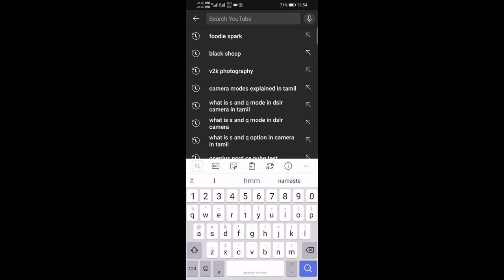M.R.K RESTAURANT VLOG | ACHANPUDHUR | BUTTER NAAN | CHETTINAADU CHICKEN | TASTY😋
HELLO FOODIE.M.R.K RESTAURANT VLOG IN ACHANPUDHUR
PRICE DETAILS :
1.PAROTTA-10RS
2.OMLETE-15RS
3.CHICKEN FRIED RICE - 100RS
4.CHICKEN NOODLES - 100RS
5.BUTTER NAAN-45RS
6.CHICKEN CHETTINAADU - 250RS
SHOP LOCATION👇:
MRK Garden Restaurant
Main road, Achampudur, Tamil Nadu 627803
MR FOODIE JOHN YOUTUBE CHANNEL👇:
SONGS USED IN THIS VIDEO :
1.NEFFEX-COLD
2.WE GOT THE FORCE - VANITY STREET
3.JUNGA RISE OF DON - JUNGA MOVIE